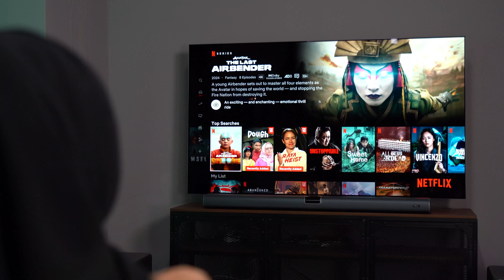Theater in da houseeeee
Feel the echoes, hear the beats 🎵🎶

Immerse yourselves in the SonicGear StudioBar 9000HD Dolby Atmos soundwave and experience lifelike theater in your own home! Love doesn't make my heart beat faster, but this studiobar does! 😍😍